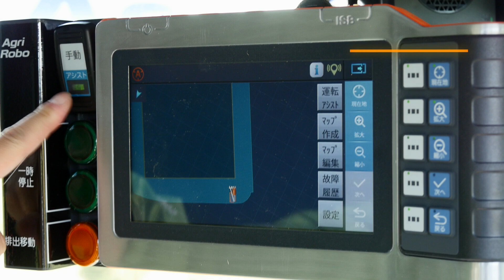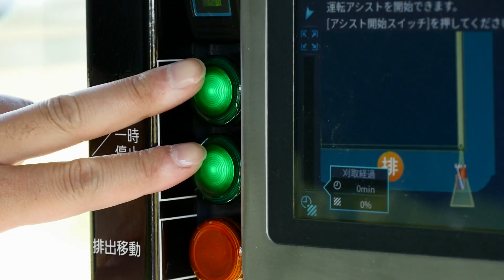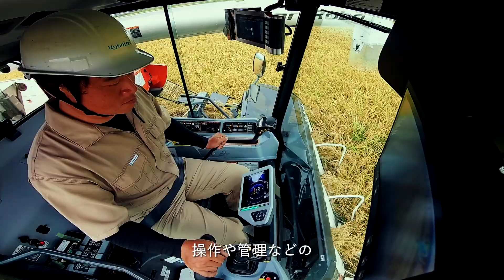クボタコンバイン Farm Pilot‹ファームパイロットシリーズ›アグリロボDR6130A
自脱型コンバイン初！
自動運転アシスト機能搭載アグリロボコンバイン「DR6130A」
収穫の未来を予測する。

詳しくは↓
▶【DR6130A　製品情報】